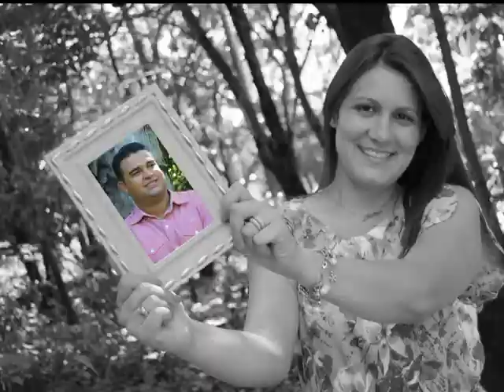Trailer Joelene e Michel